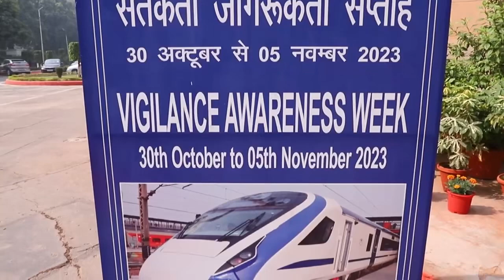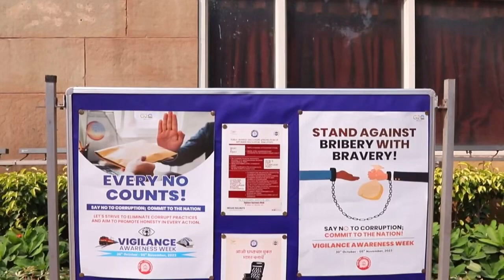Vigilance Awareness Week-2023